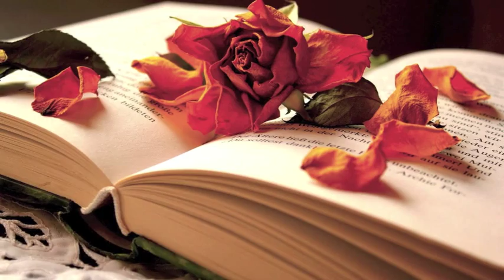MIS AÑOS MOZOS - Clemente Cordova Enciso